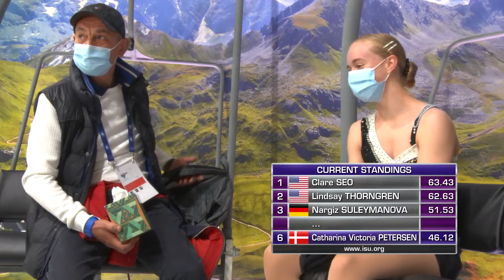Catharina Victoria PETERSEN ( DEN) Women Short Program | Courchevel 1 2021